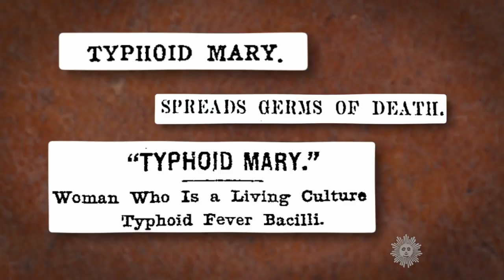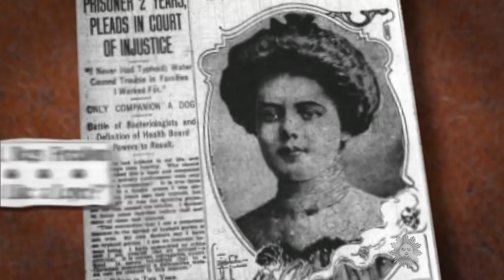Almanac: The strange case of Typhoid Mary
September 23, 1869 marked the birth of Mary Mallon, who would become a "healthy carrier" of a communicable disease, with fatal consequences. Jane Pauley reports on the woman remembered today as "Typhoid Mary."